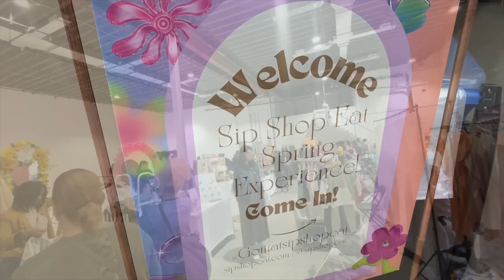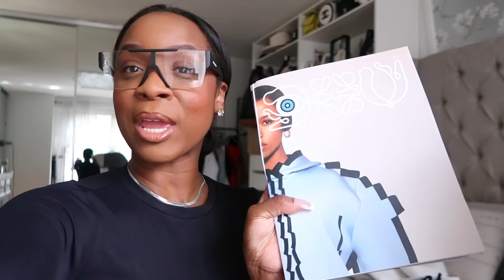NYC Vlog | Shopping at Saks Fifth Avenue, Marc Jacobs, Zara + More! + Giveaway Announcement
THE GIVEAWAY ENTRY PERIOD HAS NOW CLOSED THANK YOU FOR ALL OF YOUR ENTRIES AND GOOD LUCK TO THE WINNER. I WILL GO THROUGH ALL COMMENTS AND ANNOUNCE THE WINNER AS SOON AS I CAN. THANK YOU ALL FOR ALL OF YOUR SUPPORT- JAZZ 4.29.23

Hi Beauties! Come with me as I shop at Saks Fifth Avenue, Zara, Marc Jacobs, + More. I also attend a small Sip, Shop, and Eat event in Brooklyn, NY, and I will take you all along for that.

Giveaway guidelines- The giveaway starts today, 4/23/23, and ends on 4/29/23 at 12PM EST. The winner will be announced and verified on 4/29/23 in the description box and will be notified in the comments and on a community post. The winner must be from USA and Canada to win.

The winner will be randomly chosen, so please don’t spam the comments section with multiple comments.

The winner will receive a $150 USD gift card to either Sephora or Zara. The winner can decide which retailer they would like to choose.

Music

Rage-Cxdy
Purplemind- Said by Sed
Osa-Dress Code